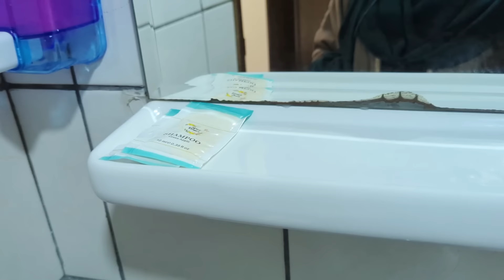Hotel Maather Al Jawar | Room Tour | Distance from Haram | Economy Package Hotel in Makkah 🕋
Assalamo Alaikum, JazakAllah for watching my video about Economy hotel Mather Al jawar in Makkah, And how much distance from Haram.

We cover lots of stuff such as Umrah vlogs, information about Umrah & Hajj trip and all info about Makkah & Madinah.